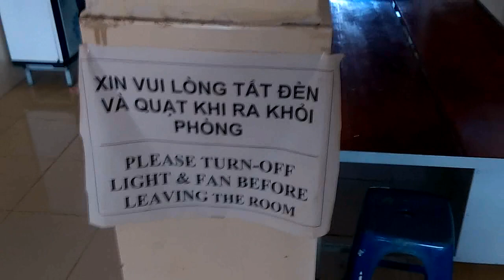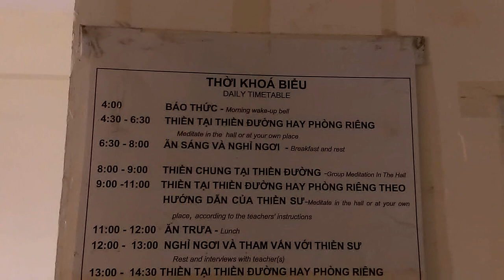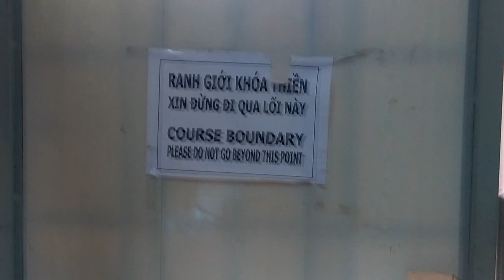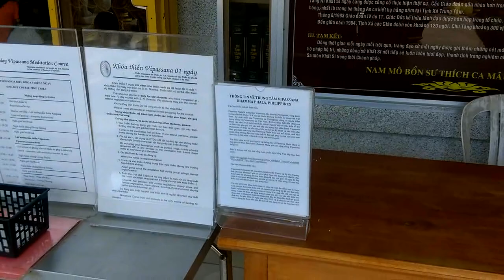Trải Nghiệm | Thiền Vipassana | Tịnh Xá Ngọc Thành | Thủ Đức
Neo vừa trải qua khóa thiền Vipassana 10 ngày ở Thủ Đức và muốn chia sẻ cảm nghĩ của mình đến mọi người.

Sau khi xem, moi người có câu hỏi hay bất kỳ thắc mắc gì thì có thể comment bên dưới nhé, Neo sẽ làm thêm 1 video chia sẻ chi tiết hơn sau khi tổng hợp các cậu hỏi từ mọi người.

Chúc mọi người luôn vui vẻ.

Cheers,
NEO

Chào tất cả mọi người, chào mừng mọi người đã đến với kênh Youtube của Neo nha: